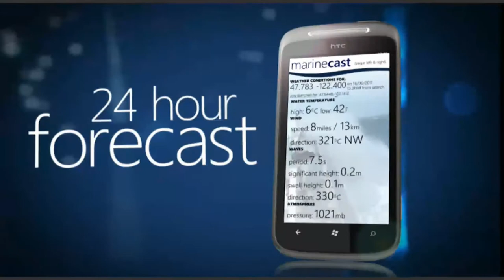Introducing Marine Cast for Windows Phone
Marine Cast, the premier app for mariners on Windows Phone.
Get free 24 hour forecasts, scan for NOAA buoys & ships, view port & ship cams from across the world. - All for free!

Download from Zune: zune://navigate/?phoneAppID=8e15cf27-3d89-e011-986b-78e7d1fa76f8